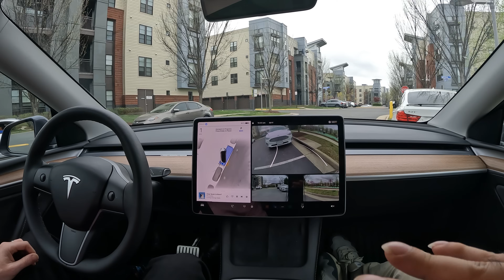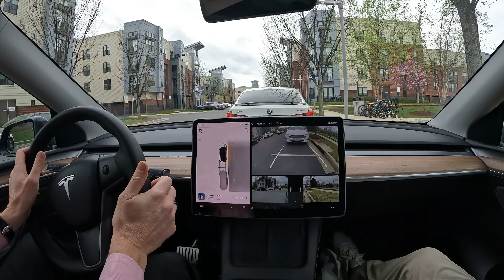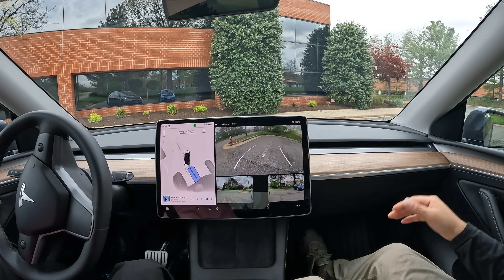Tesla Parallel Park Auto Reverse Park A closer look into v 12.3.4 Auto parking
Tesla Vision entry

Witness the future of driving - Artificial Intelligence

Auto park is available with Enhanced auto pilot and Full self driving

12.3.4

This is a real life Testimony on Full self Driving

Witness the Chauffer skills of FSD v12.3 as I take it on a spin for the first time to see what its all about and how they Implemented AI into its code

Human like 12.3.4

Shot on Gopro 4k

2tb SanDisk Sentry upgrade

Shop Tesla Accessories with Evbase

Improved Autopilot Visualizations

Tesla Drives Itself

Tesla FSD road trip
Tesla Experience
Enhanced Autopilot
Traffic Visualizations
Computer Vision
Tesla Parallel Parking

AI Tesla Visuals

Model S Model X Model Y Model 3

Parking Itself with Auto parking

Cybertruck Hardware 4

Tesla Truck Sedan SUV

Let's see if The Tesla Self driving software is worth it or not!

Is tesla FSDBETA full self Driving software worth $12,000? $199 a month subscription?

 @Aidriver @teslaownerssv @WholeMarsCatalog   @ChuckCook   @DirtyTesla  These guys are my fsd heroes right here. Shout out to them

FSD Self Driving Car Experience Buying used Tesla with FSD Driving Monitoring system FSD  Elon musk live FSDbeta v12 HW4 fsd hardware 4